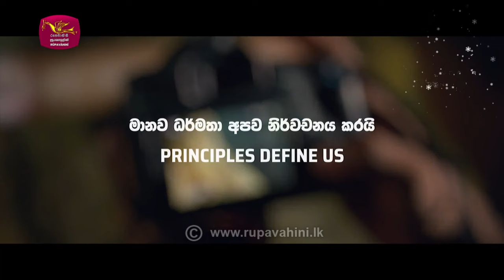Nugasewana |Roshan Abeysinghe with Natalia Weerawardena , Sharon Mascarenhas| 2023-12-25 |Rupavahini